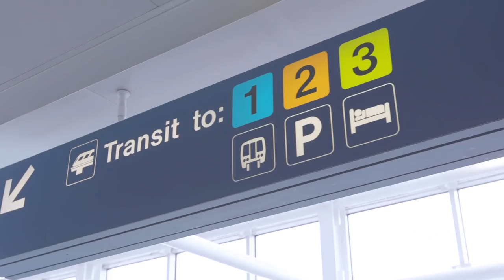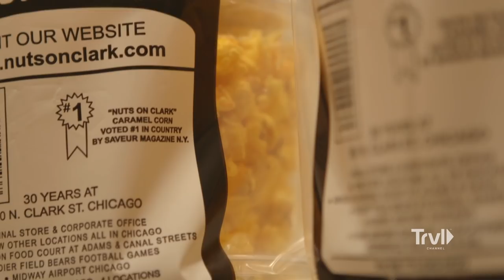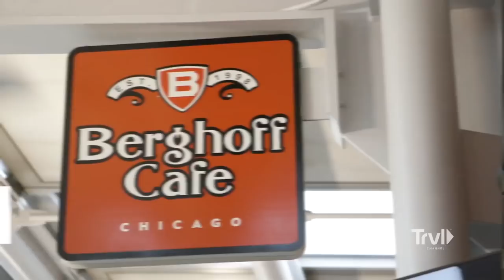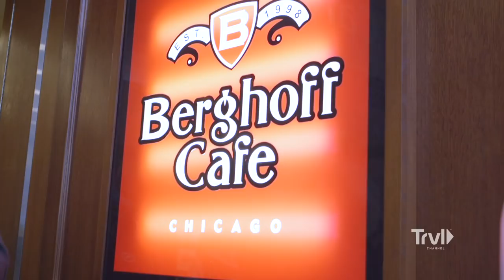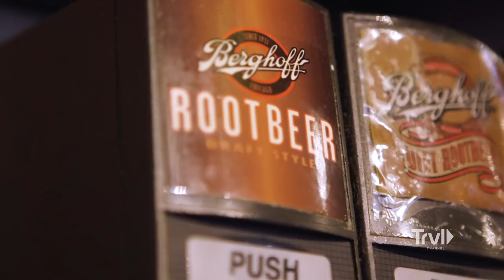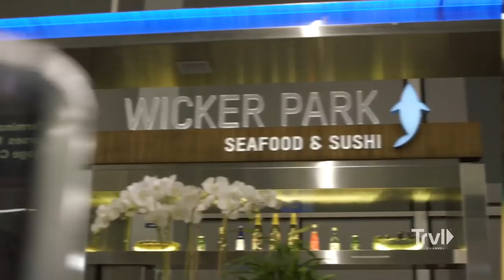The Best Food at O'Hare International Airport | Travel Channel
Andrew and actress Tamara Lynn Chambers explore delectable eats across Chicago's O'Hare International Airport, including chipotle chicken chilaquiles, baked salmon on polenta and sushi.

In this series, world traveler and food lover Andrew Gunadie (aka gunnarolla) explores the best dining options at some of the biggest airports in North America.